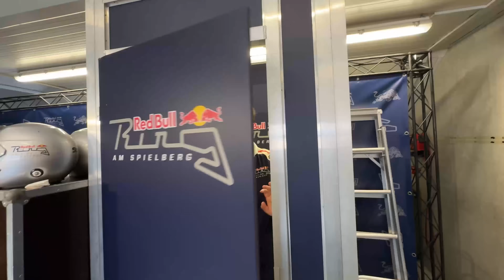ICH FAHRE EIN FORMEL 1 AUTO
Danke Red Bull für die Einladung 🤍

🧃 Trinkt Wasser und holt euch airup! ᵂᴱᴿᴮᵁᴺᴳ